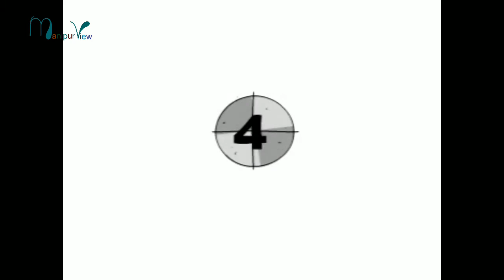tapta roun d kick